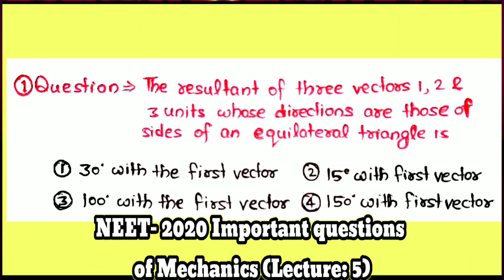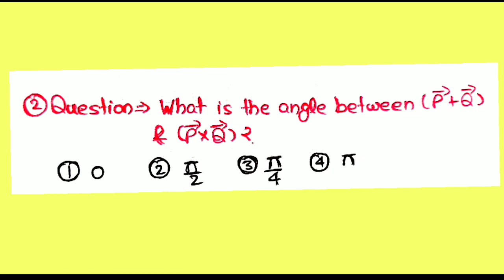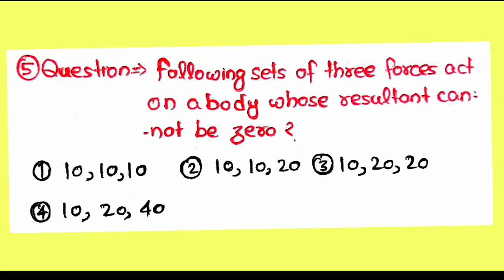NEET-2020 important questions of Mechanics|Physics (Lecture: 5)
In this video lecture 6 important problems of Mechanics for NEET-2020 explained in detail.